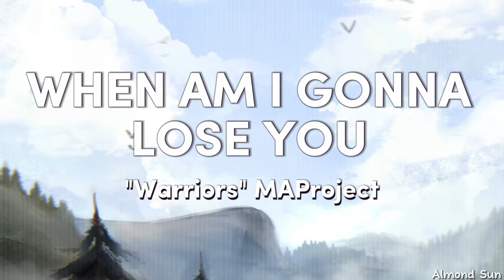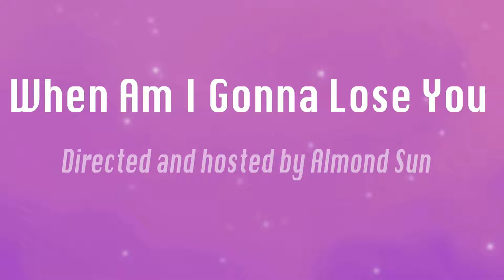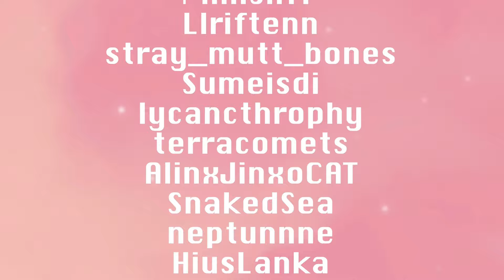WHEN AM I GONNA LOSE YOU | COMPLETE RavenxBirch AU Warriors MAProject (TW/desc)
TRIGGER WARNING: This project contains dark themes including character/animal death and excessive grief.

After almost 2 years, my most passionate MAProject to date is COMPLETE! SOBBING. This MAP is my pride, my joy, my baby and a dream that came true! I seriously cannot express my deepest gratitude in any conceivable way towards ALL the hardworking and outstandingly talented 49 animators and artists behind this project. I am forever thankful for all the hard work, devotion and intuition that went into making this MAP a reality! All participants and credits animators poured their hearts & souls into their parts so that this video could exist so please be sure to subscribe to them and show some lovely support, they deserve the world and many of them are criminally underrated! It was such a pleasure to work with every single one of them!
This SCRIPTED MAProject features my own made AU and the narrative is set before, during and after the events of “Mapleshade's Vengeance”. I really hope everyone likes it, it doesn’t deviate from canon that much but it means the world to me!! Ravenwing x Birchface will be my favourite Warriors pairing FOREVER. ❤️

⭐️ PREMISE OF THE PROJECT:⭐️
At their apprentice ceremonies, Ravenpaw is taken under Oatspeckle’s wing to become the next medicine cat while Birchpaw is a warrior trainee. Their romantic feelings for each other slowly start to develop. However, both of them are placed under highly stressful expectations and a clan with very watchful eyes so they must keep their true feelings at bay due to the Warrior Code forbidding such a relationship. As adult warriors the two toms are faced with difficult changes in their lives which become obstacles; Birchface is the leaders’ son and so is set under heavy pressure to be a perfect mentor and role model while Ravenwing isolates himself with medicine cat duties since without his now deceased mentor works alone. Ultimately their lives are met with tragically sudden ends; Birchface dies in a battle for Sunningrocks by drowning while Ravenwing dies for exposing Mapleshade’s secret. The toms finally reunite on Starclan grounds and realize their previously-thought unrequited love was requited from the start and in the afterlife they’re allowed to be mates at last.

💙EDITED BY:
@almondsun  & @FlawiuszSama (beyond grateful for their impeccable editing! 💗)

✨THUMBNAIL ARTIST: @hiuslanka6897
00:00-4:20 MAIN SEGMENT
✨PARTICIPANTS:

4:25-5:45 MAP CREDITS
5:45-6:48 POST-CREDITS SEQUENCE
✨POST-CREDITS ANIMATORS:

“When Am I Gonna Lose You”  & “Someday Now” by Local Natives

All included characters are from the “Warriors” book series, IP owned by Erin Hunter & HarperCollins Publishers.

Songs are produced by Local Natives.
This video is protected by Copyright Disclaimer under Section 107 of the copyright act 1976, allowance is made for fair use for purposes such as criticism, comment, news reporting, scholarship, and research.